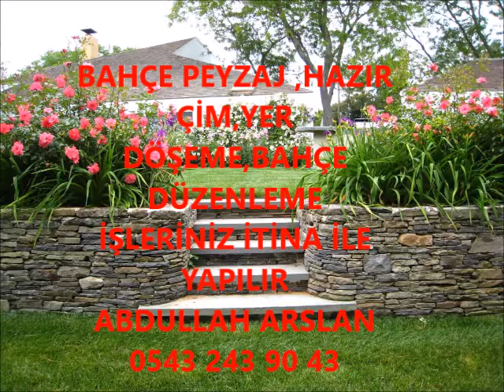ÇINAR BAHÇE DÜZENLEME ÇİM İŞLERİNİZ İTİNA İLE YAPILIR İLETİŞİM ABDULLAH ARSLAN 0543 243 90 43